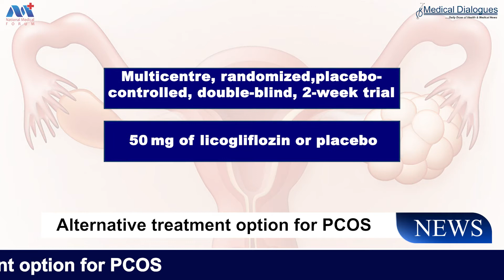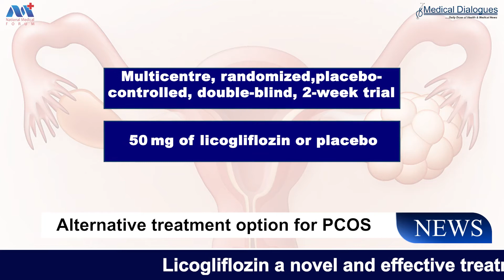New drug for treatment of polycystic ovarian syndrome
Licogliflozin, a Dual SGLT1/2 Inhibitor is a potential treatment option for Polycystic ovary syndrome (PCOS). Polycystic ovary syndrome (PCOS), which affects 15% of women of fertile age, is characterized by hyperandrogenism and insulin resistance (IR) with compensatory hyperinsulinism.
The dual sodium-glucose co-transporter 1/2 inhibitor (SGLT1/2i) licogliflozin (LIK066) ameliorates hyperinsulinism in patients with diabetes and obesity.